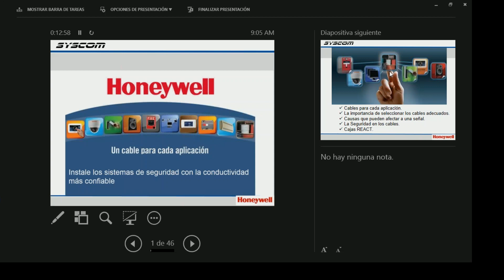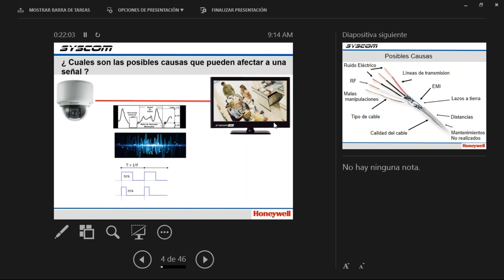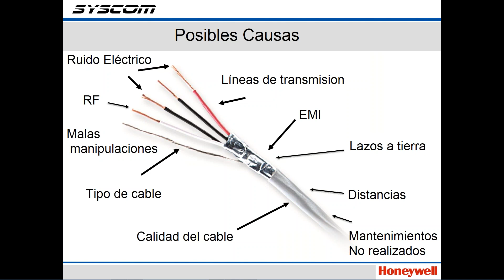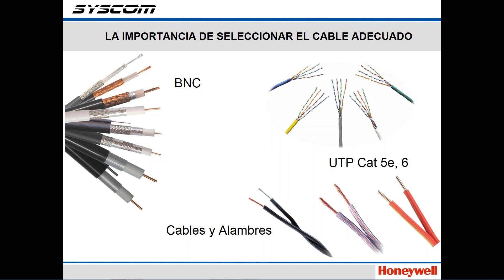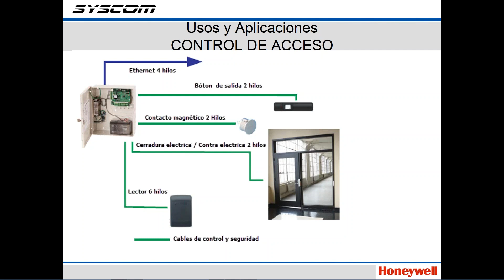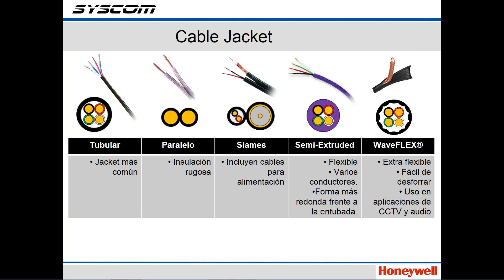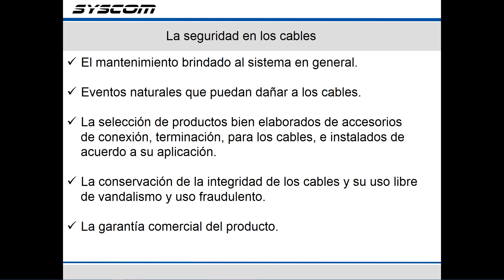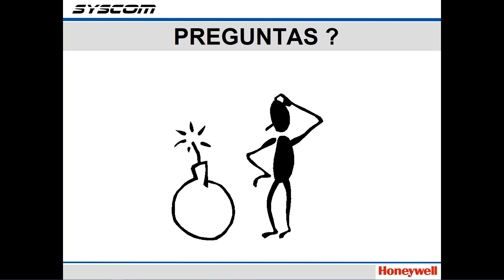Instale los Sistemas de Seguridad con la Conductividad más Confiable